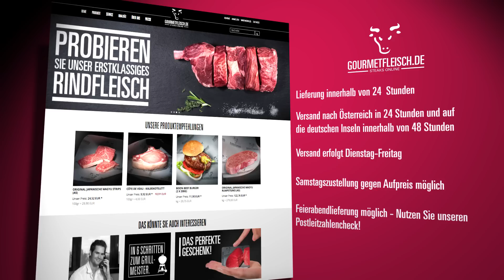Gourmetfleisch.de - So verpacken wir Ihre Bestellung